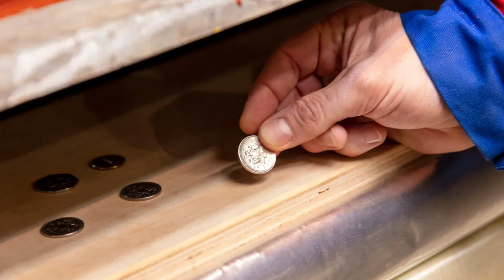CRUISE NEWS 16th February 2022 - CDC Changes its Cruise Travel Advisory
Cruise News for 16th February 2022. In today news we take about the CDC changing its Cruise travel advisory, Carnival hosting its 50th-anniversary Sailabration and P&O Arvia Coin Ceremony.